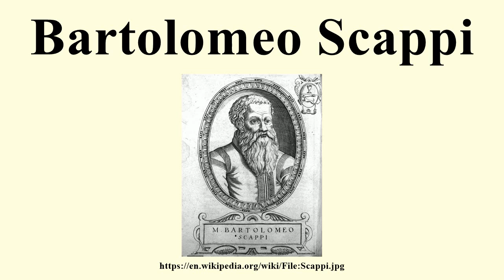Bartolomeo Scappi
Image-Copyright-Info
Image is in public domain
Author-Info:   Unknown
Image-Copyright-Info